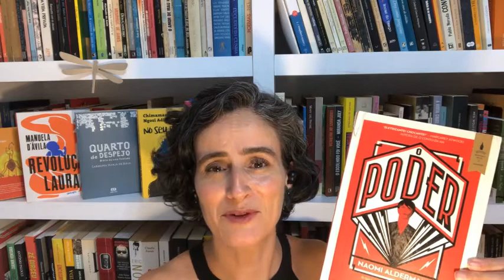Mulher e Literatura, Bate-papo com Desiree Salgado e Carla Françoia